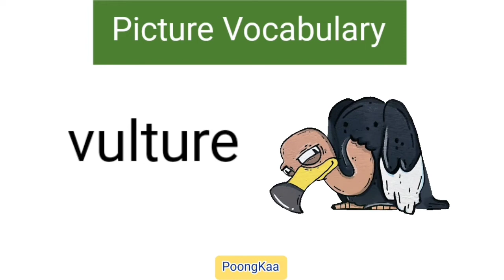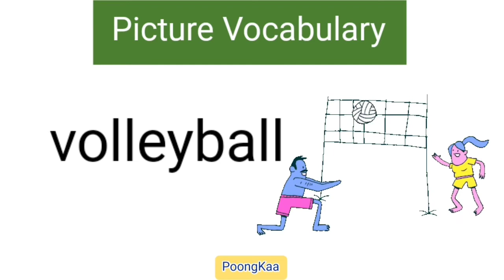Letter "V" Words - 📚Picture Dictionary - First Words - Kids Picture Vocabulary - ESL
PoongKaa

- Brain Training - Home School

It will encourage me to make more new videos like these in the future.